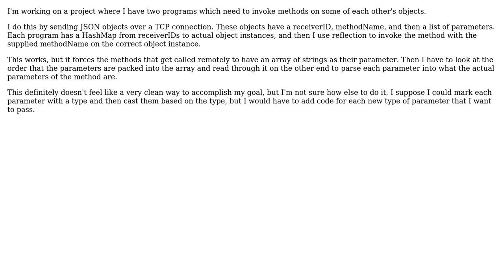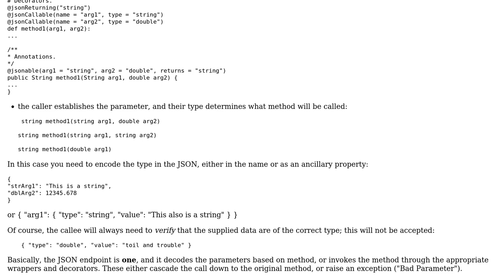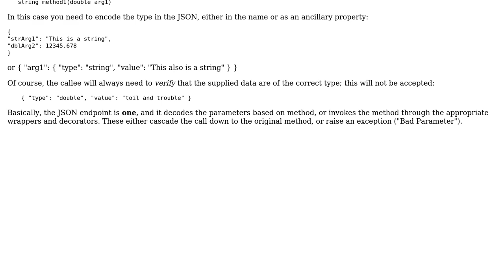Is there a simple way to call a method on an object in another program with a given id over TCP?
Software Engineering: Is there a simple way to call a method on an object in another program with a given id over TCP?

With thanks & praise to God, and with thanks to the many people who have made this project possible! | Content (except music & images) licensed under CC BY-SA | Music | Images & others | With thanks to user LSerni user lane spangler and the Stack Exchange Network Trademarks are property of their respective owners. You are responsible for your own actions.